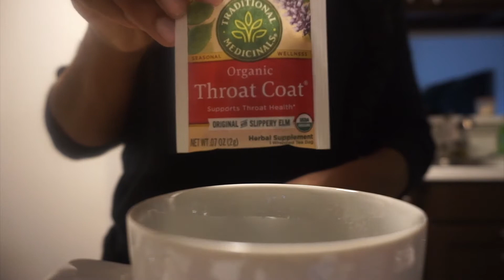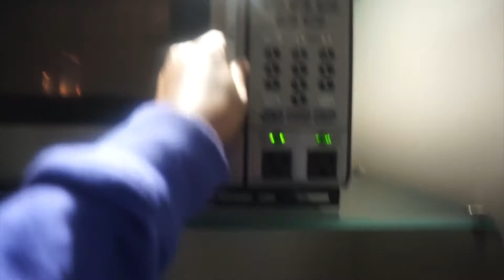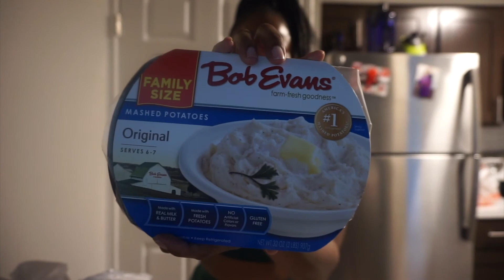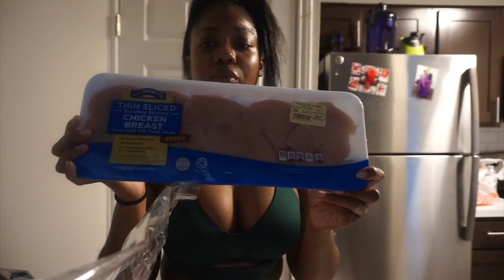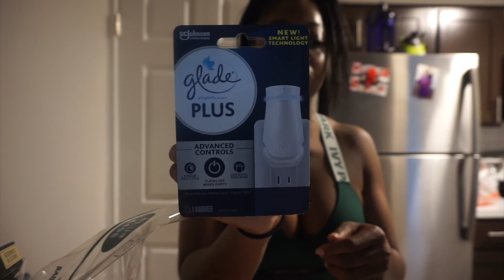WEEKLY VLOG | WINTER STORM + HAVING NO ELECTRICITY OR WATER FOR A WEEK + MORE | DIMOND MICHELLE VLOG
Hi loves ! This was back in February, but at this point you probably already saw it all over the news or maybe even experienced it yourself if you live in Texas. But Texas had a big, crazy winter storm a few months ago which was so mind blowing. The storm was with a record of breaking freezing conditions that resulted in people being without water, electricity, heat, & gas for about a week ! I am beyond grateful that I wasn't affected badly like others.

◦ AGE: 28
◦ Birthday: August 1992
◦ RACE: African American
◦ LOCATION: Houston
◦ HOMETOWN: Virginia Beach